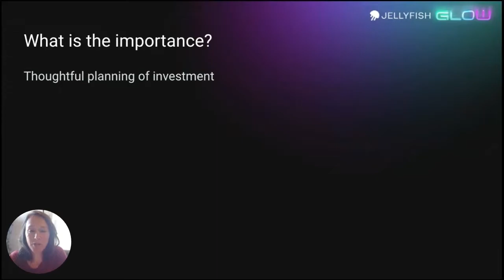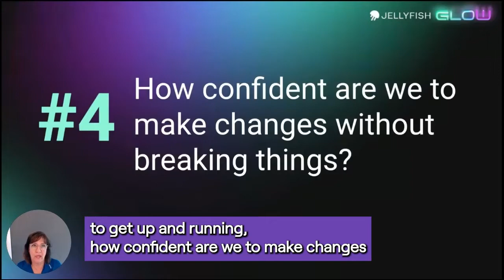5 Questions Engineering Leaders Should Ask to Improve Autonomous Teams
It’s a challenge to lead an autonomous organization. In order to enable your teams with the autonomy they desire, you need to make a concerted effort to align them closely with the strategy driving their decision-making. How can you be sure that your message is being heard? That your objectives are being realized? One approach is to ask your leadership team a set of predetermined questions on a monthly basis. Tune into this session delivered by Storable, where they'll walk through 5 key questions you can ask your team leaders and highlight how they can leverage Jellyfish to answer them.

0:00 Intro
0:10 Q1: What is our Say/Do ratio?
0:28 Q2: How are we spending our time?
0:47 Q3: How quickly do we restore service?
0:57 Q4: How confident are we in making changes?
1:16 Q5: How much deployment friction is there?

Transcript:

one of those five key questions that
help teams identify areas of concern and
to surface information to their
leadership team
how can they articulate progress towards
their outcomes
this sounds familiar to you if you were
in the last uh fireside chat so uh what
is our sadie ratio this is something
that we think it's important for our
teams to understand
in other words how much of what we say
we are going to deliver do we actually
deliver next question that we ask is how
are we spending our time today versus
how we want to be spending our time so
it's important to have a viewpoint on
how teams should be spending their time
specifically the product manager and
engineering managers should have this
point of view
um understanding what is most valuable
to their product right now and in the
future when we break things how quickly
can we restore so regardless of what
you're doing what type of functionality
you're rolling out you must be able to
keep your systems up and running the
next thing we look at so okay that's
from beginning to end how long does it
take for us to get back up and running
the next thing we look at is okay if it
takes us on average say 45 minutes to
get up and running how confident are we
to make changes without breaking things
the le the last thing and gets into even
more detail is okay if this is our mttr
and this is how quickly we can recover
let's look at okay where is the friction
to deploy our changes because that's
what it'll come down to if it takes 20
minutes to roll us the smallest change
out
what is going on there and can we make
that shorter because we can't afford 20
minutes for every change that we may
need to do for an emergency